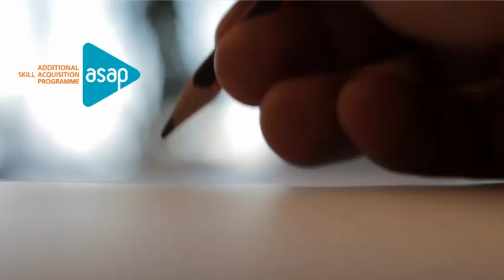ASAP Webinar Series_Webinar - 2: Mindfulness in Professional Life by Ramesh T. - AS & TL ASAP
Mindfulness is the thought that continues its relevance from origin of Hominid to Humanoid. An entirely different thought provoking session by Mr. Ramesh T. - Additional Secretary & Team Lead of Additional Skill Acquisition Programme (ASAP) to its staff and all professionals to make them love what they do .